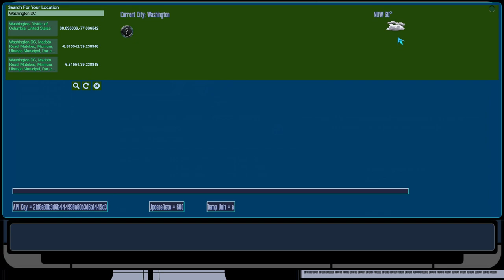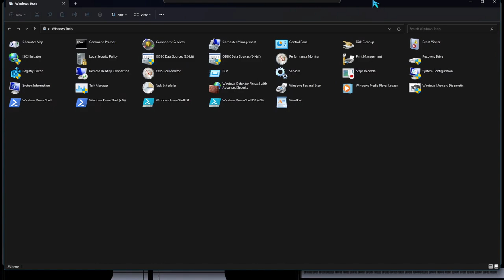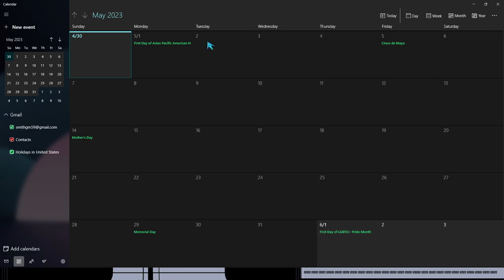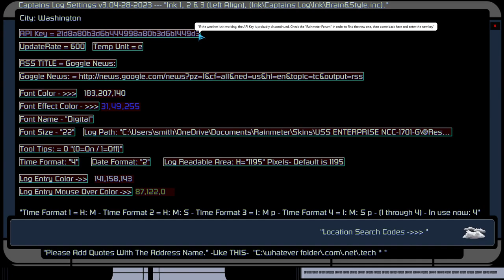USS ENTERPRISE NCC-1701-G - v04-30-2023, New Version: 1.4.12-25-2023 Rainmeter Concept Skin.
A Newer Version Is Available, Version 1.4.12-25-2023 - Get it (all the information you need is available over at my DeviantArt account)

If you're like me and have seen all 10 episodes of Star Trek: Picard Season 3 you didn't want it to end. It had to end, but that doesn't mean you can't have the newly recommissioned Starship on your computer desktop.

So I present to you the USS ENTERPRISE NCC-1701-G Rainmeter Concept Skin. If the fans have their way, then in the near future we will have Star Trek: Legacy the TV series, hopefully, it'll be a long-running primetime TV show. I know for me, that's the way I'd like it to air. In the show, we will have a new enterprise starship and it will be the USS ENTERPRISE NCC-1701-G captained by none other than Captain Seven of Nine (@JeriRyan).

So in advance of startreklegacy you can have the USS ENTERPRISE NCC-1701-G Rainmeter Concept Skin. I hope you like it as much as do.

Please keep in mind this skin/suite may not be the final version. If you want to (provided you have the knowledge) modify the code in this skin, you can. I only ask you to let me know and share it with me, thank you. Live Long and Prosper.

By the way, this skin/suite isn't supposed to follow the LCARS standard because it's a concept (Fan-Made). And if you think it's too crowded each meter can be toggled on or off, with some minor exceptions.

I did incorporate the Captains Log skin I made a while back and have already released it here on my DeviantArt account.

CREDITS:

Wallpaper_USS TITAN Smartphone Wallpaper Recommissioned into the USS ENTERPRISE NCC-1701-G_By Thinkr8 - Wallpaper is included.

JSMorely - For (weather.com) WeatherComJSONVariables.inc, WeatherComJSONMeasures.inc, WeatherComJSONAlerts.inc, WeatherComCodes.ini, and RainRGB.exe

(I usually point all the .ini files to .inc files. Most of the time the .inc files are located in a folder named: "Ink." So if you're looking for the .inc's -in this case- go to !Rainmeter\Skins\USS ENTERPRISE NCC-1701-G\@Resources\Ink. There you will find them.)

At the time I recorded the video (see it in action) changing the theme with the Captain's Log wasn't working. I fixed it before I released this skin/suite.

At this time the Captain's Log has separate settings from the main skin/suite (USS ENTERPRISE NCC-1701-G), I might fix that in version two.

REQUIRED SYSTEM:

CPU: 6 cores and up. A four-core system will run it, but it'll be super, super resource-heavy.

RAM: 8GB & Up. 16GB or higher is recommended.

GPU: Onboard or PCI-E. Perfer PCI-E.

OS: Windows 11, 10, 8, 7. x32/x64bit, Prefer x64.

Screen Resolution: 1920x1080 Only

Rainmeter Skin Package Info:

Rainmeter Version 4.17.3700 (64-bit) 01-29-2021 Win7 and Up.

Skin Installer Size: 33.9 MB.

English Only.

Every Rainmeter skin/suite I make is free from unwanted content.

Folder Size: 43.2 MB / Files: 596 / 145 Folders. (after installing/folder properties)

This video is of the older version, I haven't updated it yet. The video thumbnail shows the newer version just released today (12-24/25-2023)

(all the information you need is available over at my DeviantArt account)